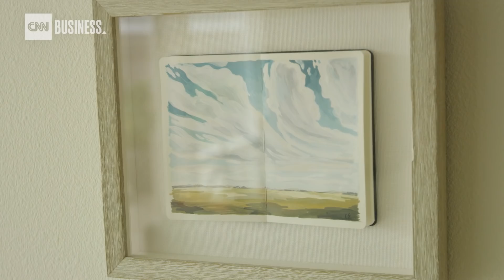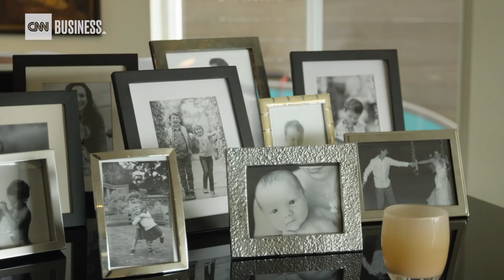How a Zillow exec found her lakeside home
See the one feature that convinced Zillow COO Amy Bohutinsky to purchase her Seattle house and turn it into her dream home.